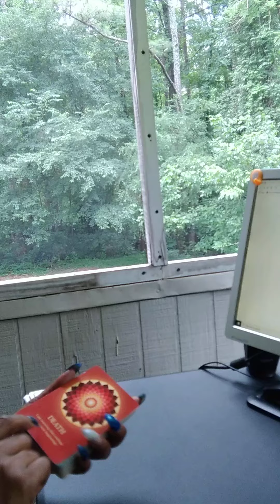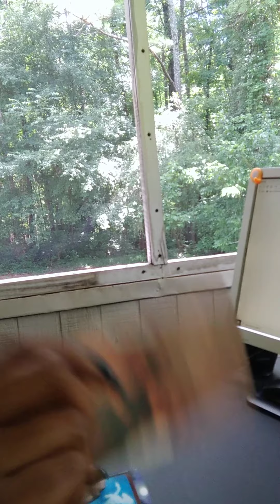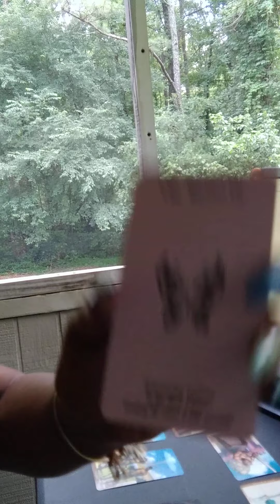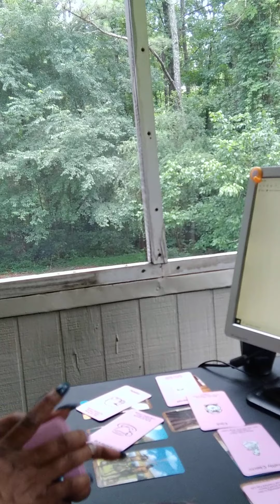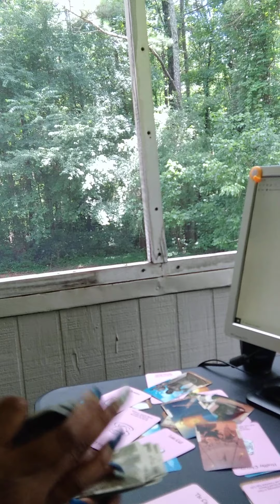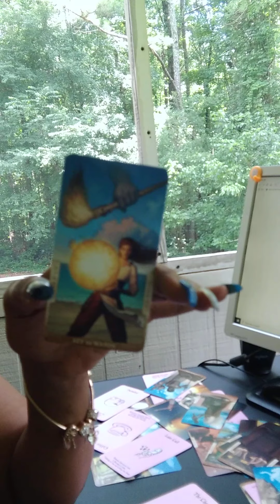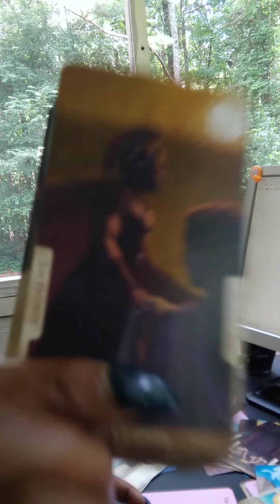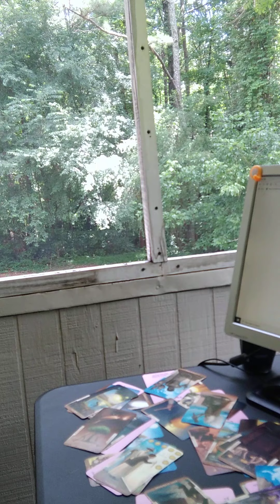THEY GOT OR GAVE THE AX DIVINE MASCULINE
6.22.21